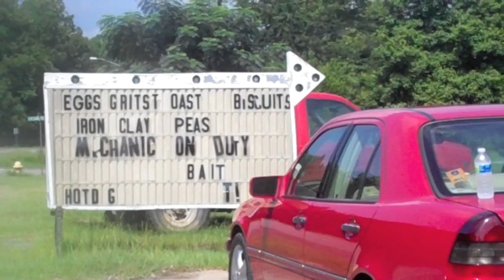AEE in Eastman GA.mov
Recap of our weekend in the teeny tiny town of Eastman, GA & Rhine, GA while playing at Extreme Connection Weekend for teenagers. The band had a little too much fun in the country!

Bkgrd Music by Rocco DeLuca and the Burden; Cartel